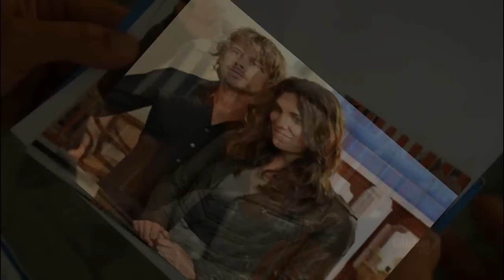Kensi&Deeks "What do you want from me"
Vid about deeks and kensi on NCIS LA